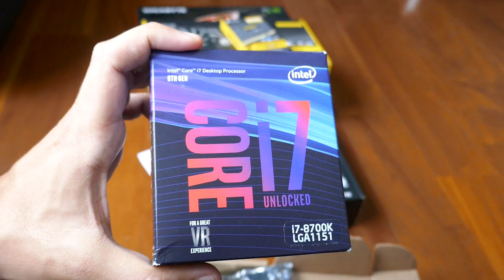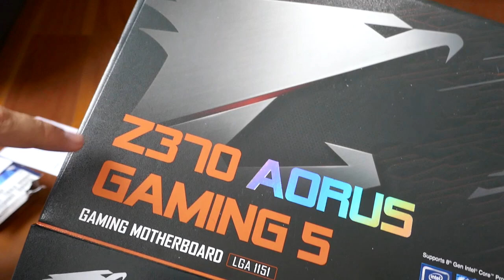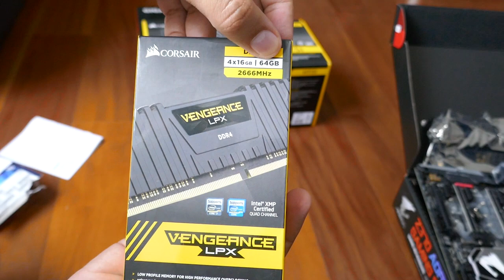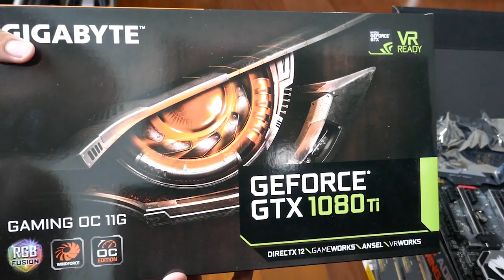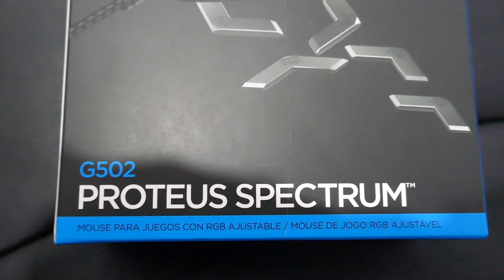UNBOXING PC GAMER TOPZERA - FIZ UM UPGRADE NO MEU PC SERÁ QUE RODA PACIÊNCIA? KKK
Fiz um upgrade no meu PC e agora está sensacional! Venha conferir a configuração:

PLACA MÃE GIGABYTE Z370 ADRUS GAMING 5
MEMÓRIA RAM DDR4 CORSAIR VENGEANCE 64 GB 2666MHz
HYDROCOOLER CORSAIR H115i
PLACA DE VÍDEO GIGABYTE NVIDIA GTX 1080ti 11GB DDR5
HD SEAGATE BARRACUDA 4TB 6 GB/s 256MB CACHE
HD SEAGATE BARRACUDA 2TB 6 GB/s 128MB CACHE
FONTE SEVENTEAM 850W
GABINETE COOLER MASTER ATX STORM STRYKER BRANCO
MOUSE LOGITECH G502 PROTEUS SPECTRUM
TECLADO MECÂNICO CORSAIR STRAFE RGB
MONITOR DELL 27 POLEGADAS S2340L
MOUSEPAD RAZER GOLIATHUS CONTROL MEDIUM

PSN ID: KPZ_BR
Steam ID: kpzeta
Origin ID: kpzeta